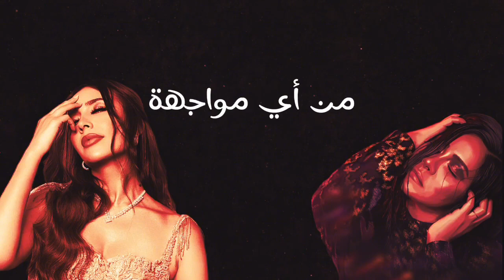تحدي اغنية وكانك سكر ما بين الفنانة شرين +الفنانة جنات